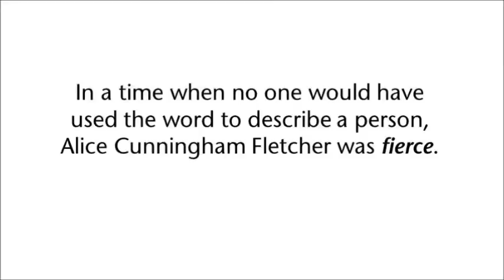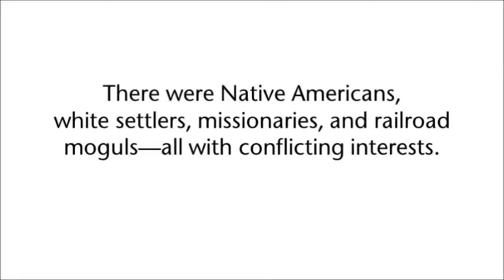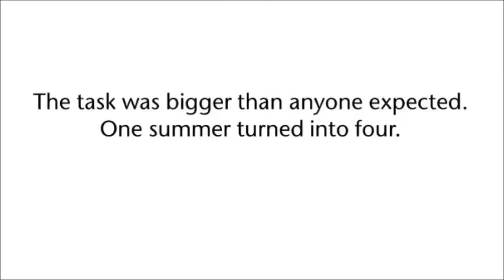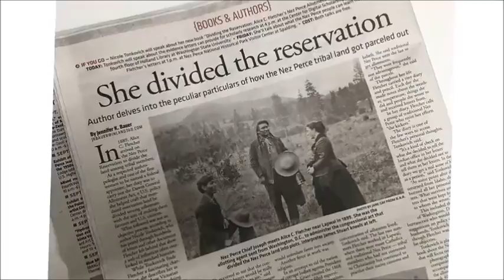Dividing the Reservation Book Trailer | WSU Press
Ethnologist Alice C. Fletcher helped conceptualize the Dawes General Allotment Act of 1887 and became one of the first women to serve as a federal Indian agent. A commanding presence, she spent four summers on the Nez Perce Reservation. The collection reproduced here illuminates her relations with the key players. It also offers insight into how federal policy was applied, resisted, and amended, as well as her internal conflicts over dividing the reservation.